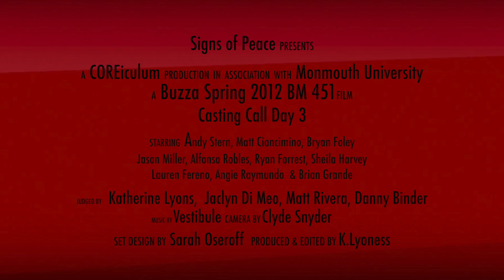COREiculum Casting Call Day 3 - Group 8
A look at the daunting and grueling Prerequisiits for COREiculum First Semester at Monmouth University in Wilson Hall Auditorium.